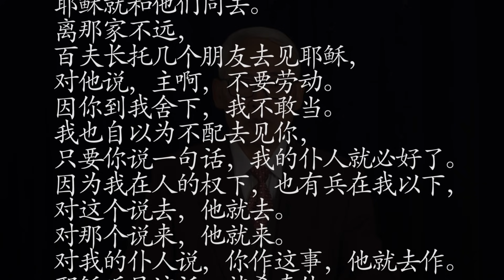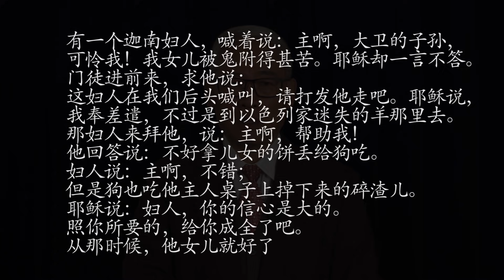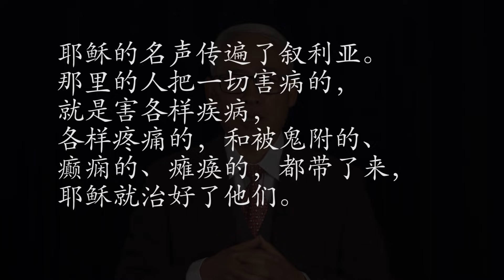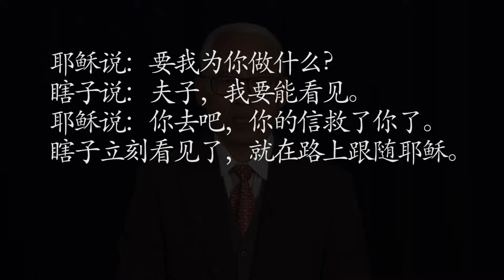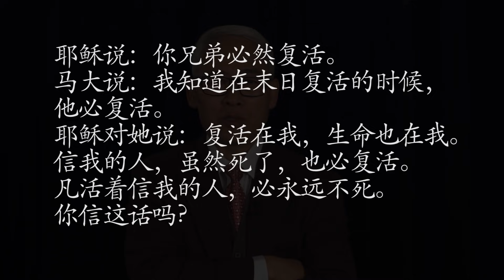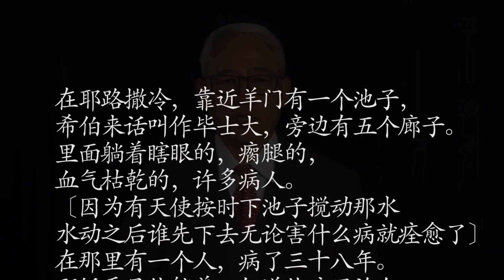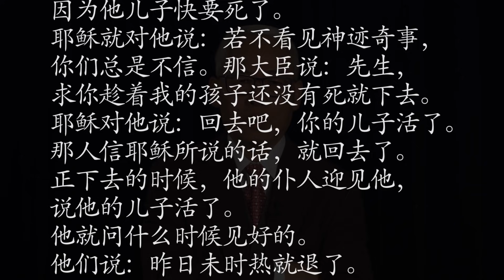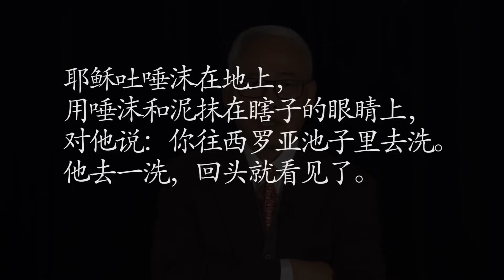远志明牧师讲道Yuan Zhiming Sermon《不要怕只要信》（2021年3月）耶稣的医治是不管什么人、不管什么病、不管病到什么程度，不管什么律法，不管什么时空、不管什么方法，只要信。